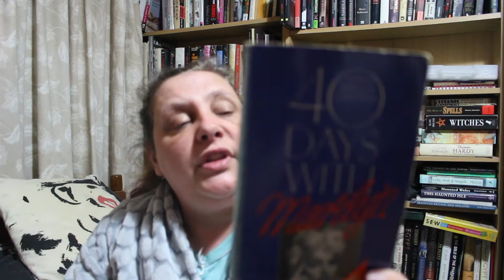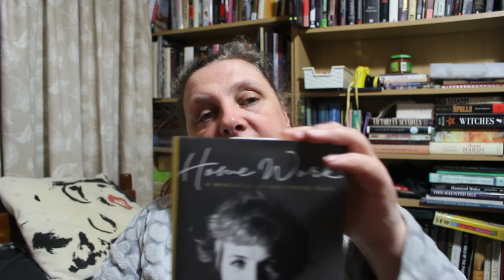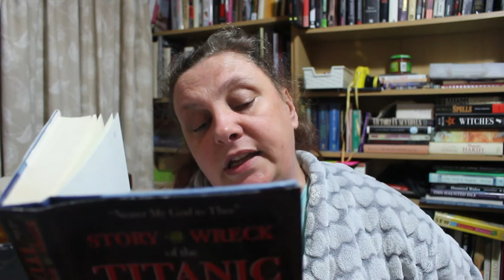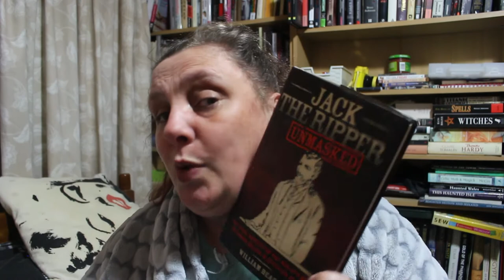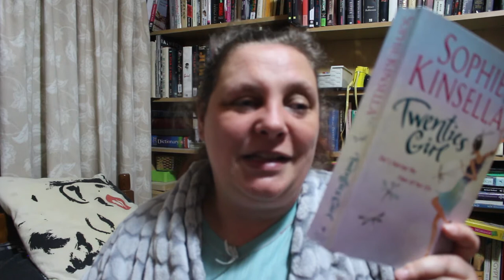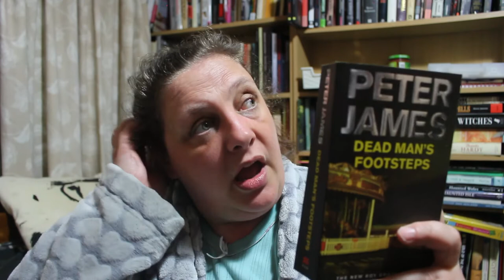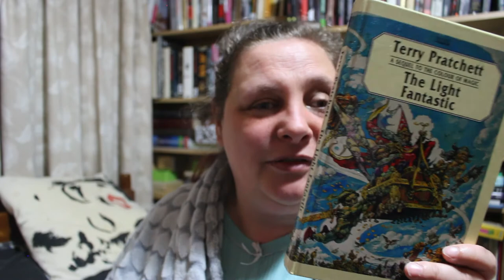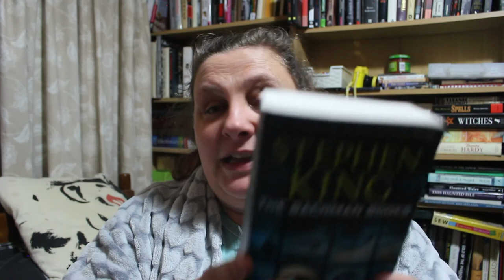A Late May TBR